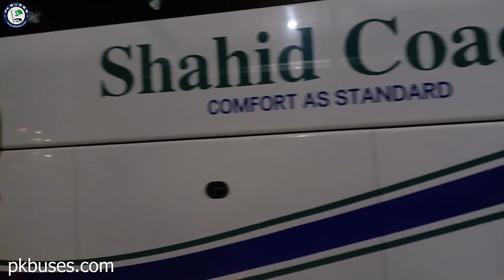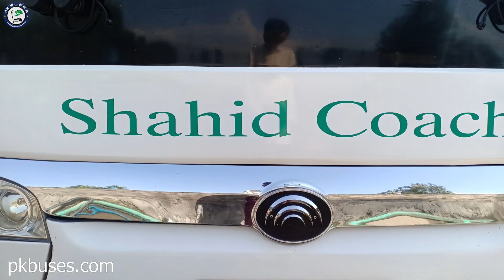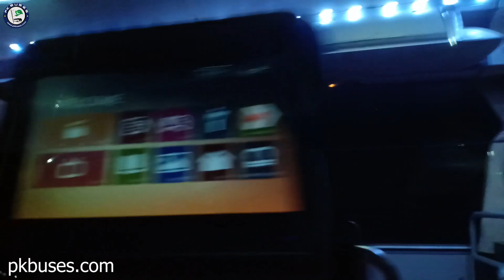Shahid Coach Swat | Swat to Lahore, Karachi, & Faisalabad | Bus Review | PK BUSES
Shahid Coach Service (SCS) a public transport provider is having its main terminal and headquarter at the beautiful valley of Swat. Shahid Coach is operating from Swat covering three major Cities i.e. Karachi, Lahore and Faisalabad thus, having its business in three different provinces (KPK, Punjab & Sindh).

Head Office Address:
Shahid Coach Terminal Madyan Road Fizagat Swat.